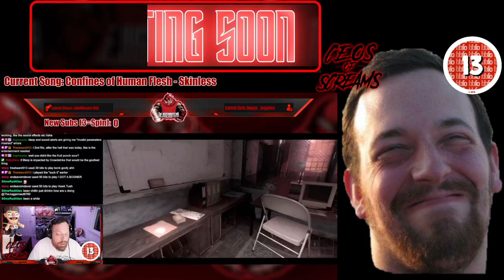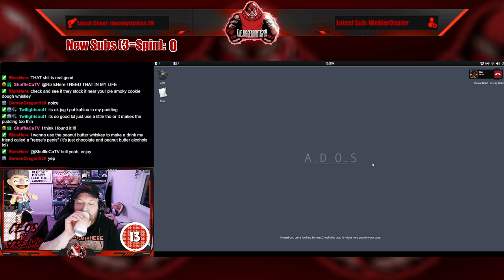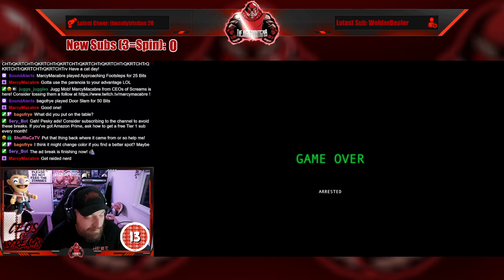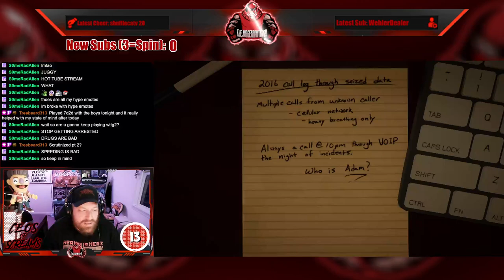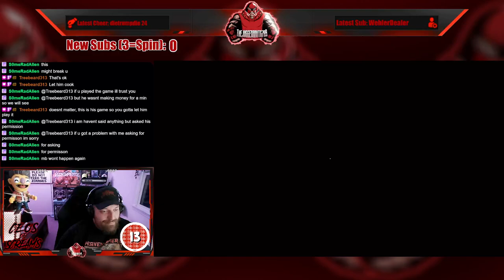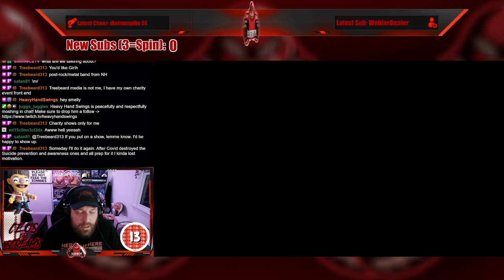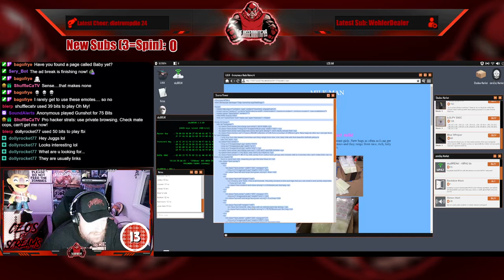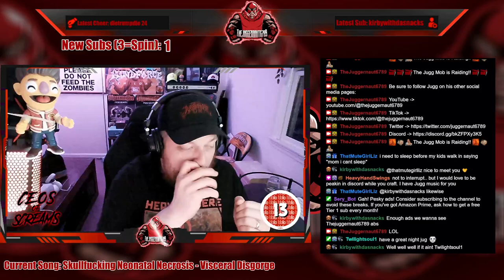Full Stream - July 25, 2024 - (Welcome to the Game II)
Recording from July 25, 2024 over on Twitch. Jugg plays WelcomeToTheGame2!

00:00 Intro/Clips
09:15 Just Chatting
17:28 Wheel Spin 1!
23:34 Wheel Spin 2!
28:24 Wheel Spin 3!
33:39 Welcome to the Game 2
01:10:51 Wheel Spin 4!
01:41:19 Wheel Spin 5!
03:55:59 Outro/Raid
03:57:06 JK One More Wheel Spin!!